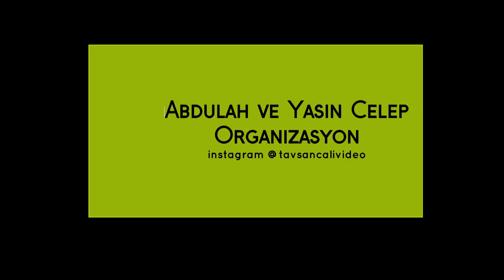Burak Atay & Esra Colak'i Nisan Merasimi